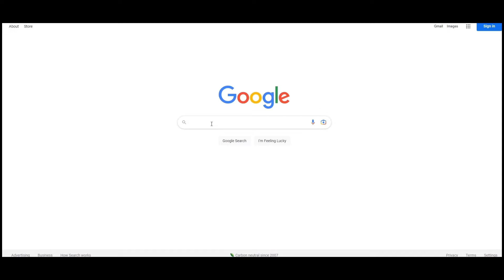My Max. 90 Base Icon Upgrade SBC in FC 25 Ultimate Team!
Use 'Ovvy' for Big Discounts